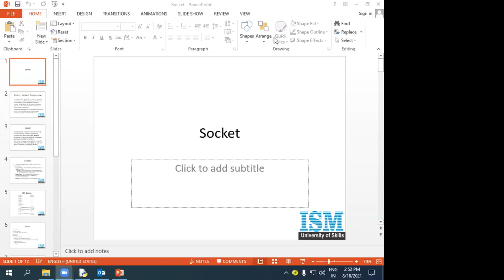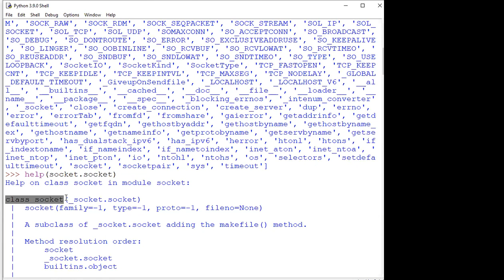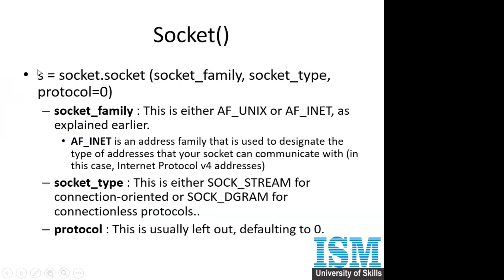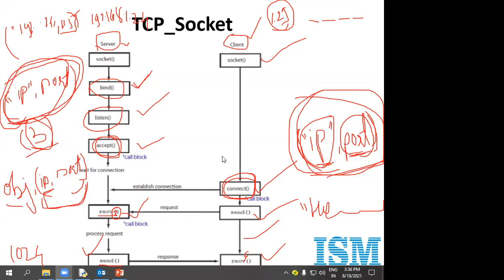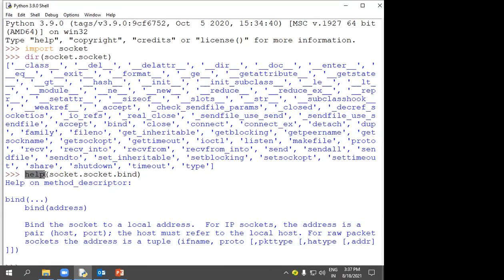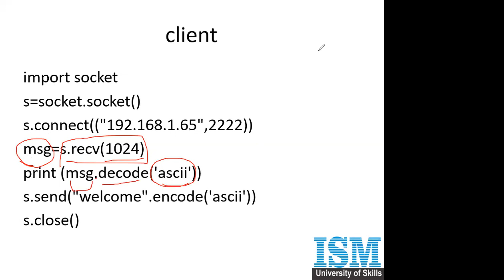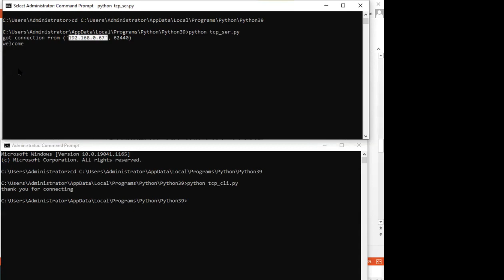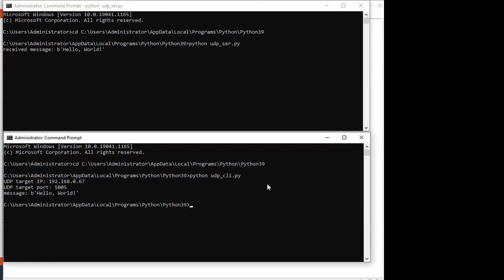Socket Communication | Python | Embedded Systems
Python for Embedded systems Programming